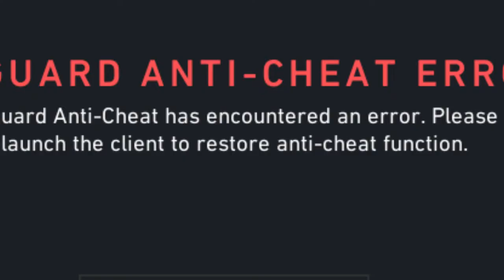VALORANT su FECHA de SALIDA OFICIAL y NOVEDADES (Valorant en español 2020 PC)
Finalmente riot games revela cuando sera la fecha definitiva de salida del nuevo juego fps que es furor (valorant 2020) vera la luz su versión final en junio 2, de este año,los servidores de beta cierran este 28 de mayo,no tendremos que esperar mucho para poder volver a jugar con los agentes favoritos